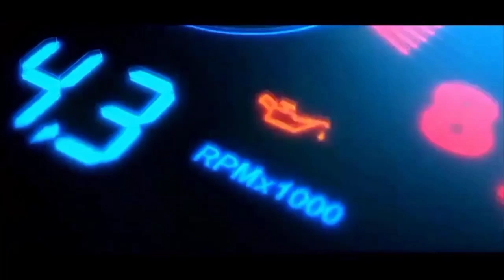Perjalanan Magelang Kota Menuju Canguk Dialihkan Terkait Pembangunan Flyover | Cb150r Old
di video saya kali ini perjalanan dari magelang kota menuju canguk di alihkan terkait pembangunan flyover

jangan lupa